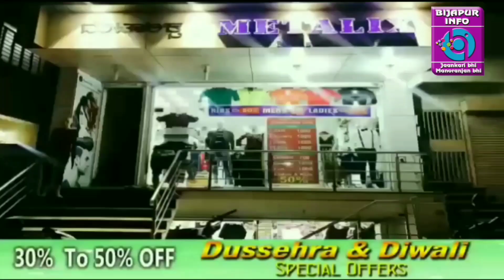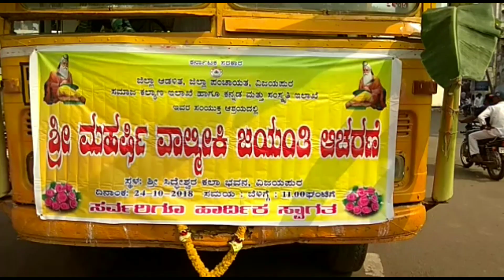BIJAPUR ZILLA BHAR ME MAHARISHI VALMIKI JAYANTHI. BIJAPUR INFO. 24/10/2018